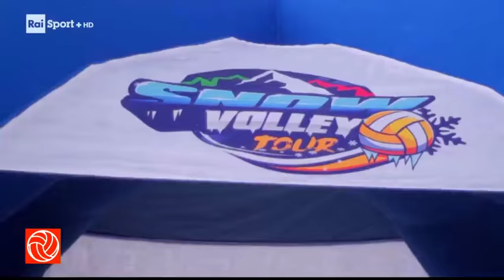Oltre la rete del 05/03/2018 RaiSport